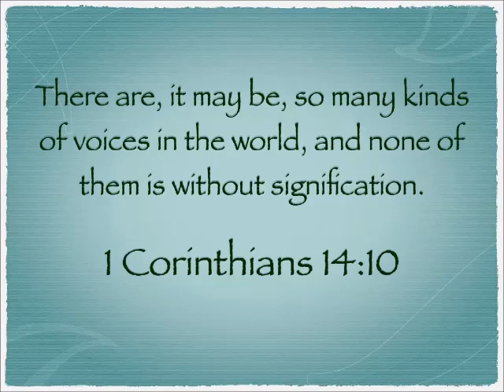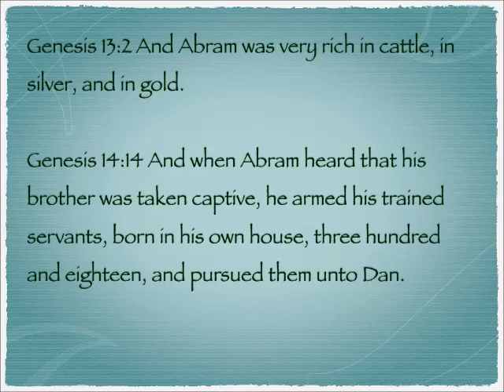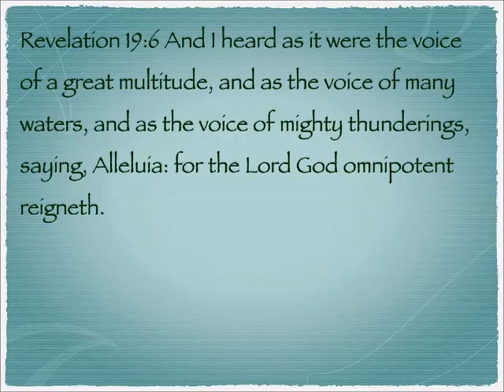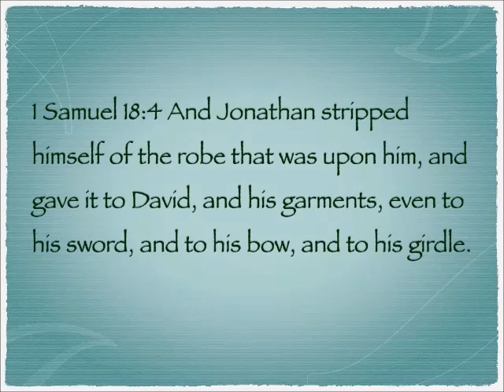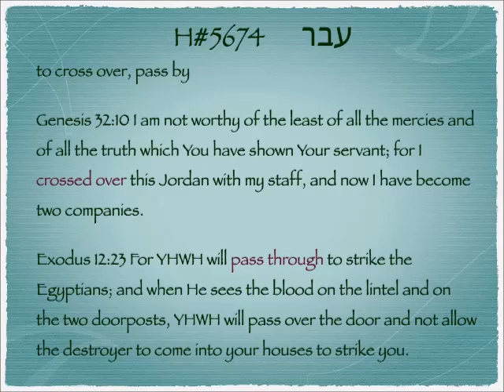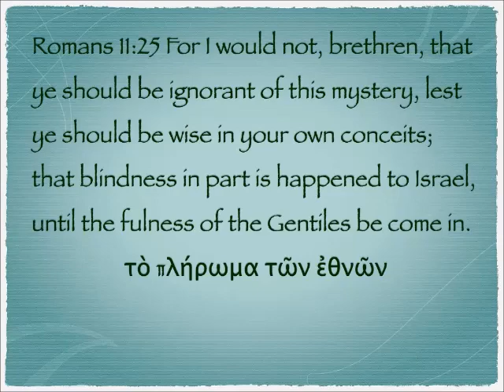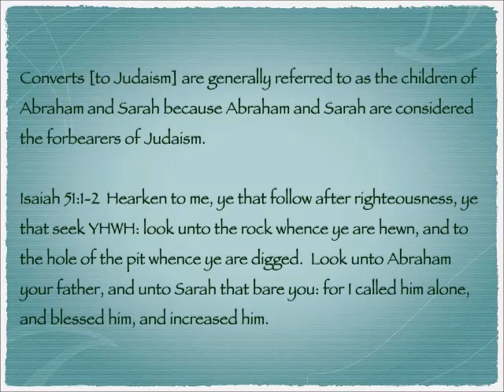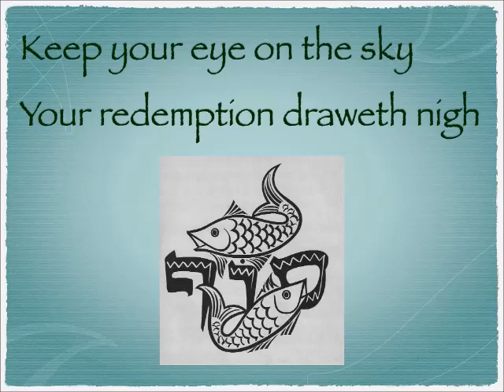What's in a name - Abraham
How Abraham's name reflects his position in history